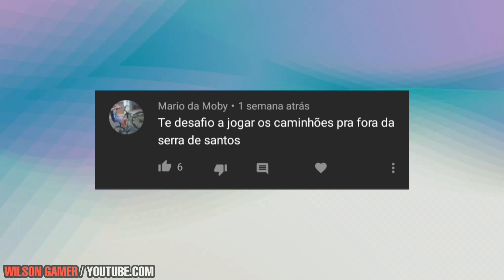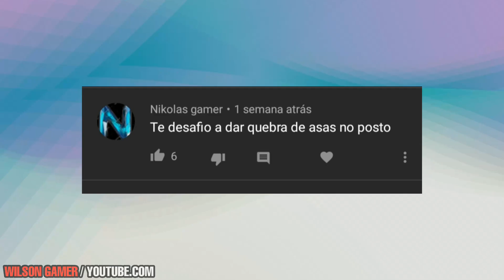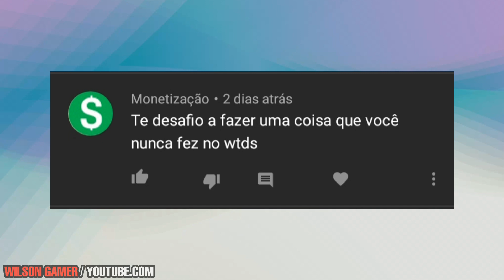Dei quebra de asa no posto - Desafio dos inscritos - World truck Driving Simulator 19#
•Vídeo editado com:

Gravador: Az screen Record
Editor: Kine master PRO
Thumb: Foto editor
Voz: Voz da zuera